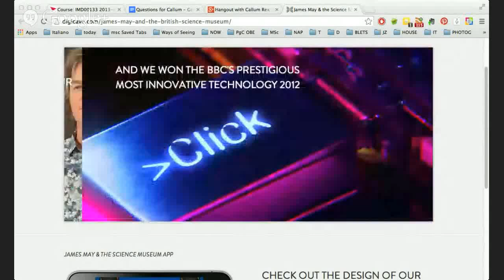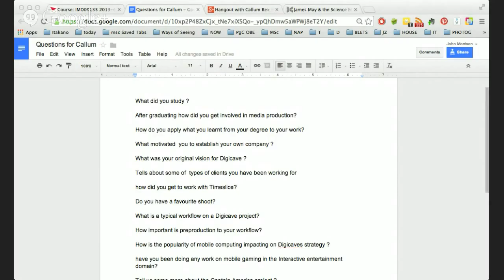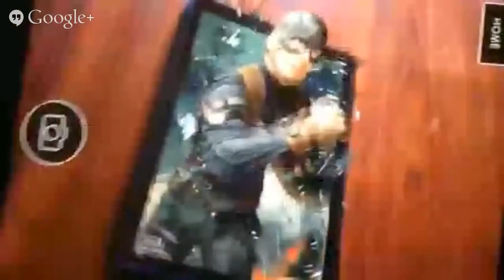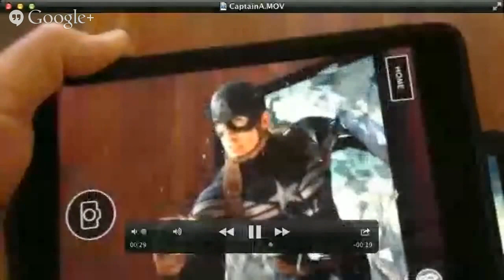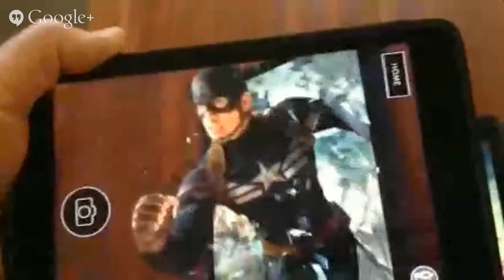Hangout with Callum Rex Reid, CEO of Digicave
Tue 11th of March, we will be participating in a Google Hangout with Callum Rex Reid, CEO of Digicave during the VFX lecture 9:00-10:00 in H9. All interested are welcome to join the class or follow along online.

Callum's background is as a film maker, producing features for a range of clients including the BBC, Sky, CNN and MTV. As CEO of Digicave, he has been pushing the boundaries of 3D image capture, developing a system for bringing detailed 3D models to the web.